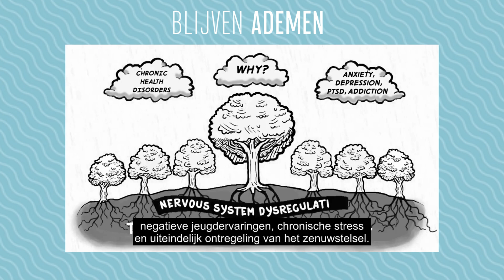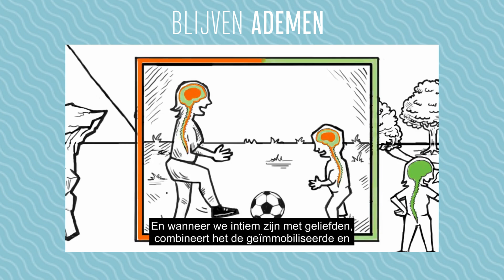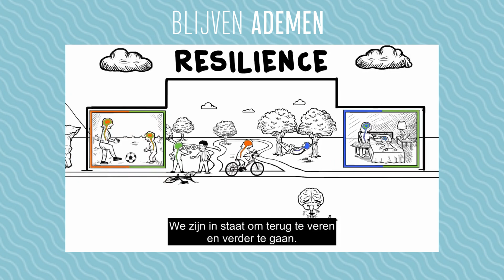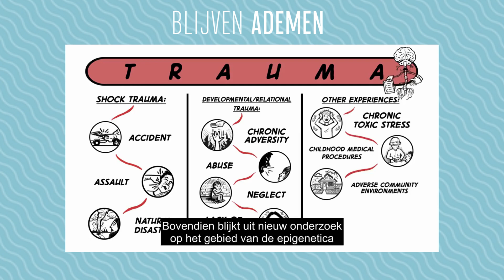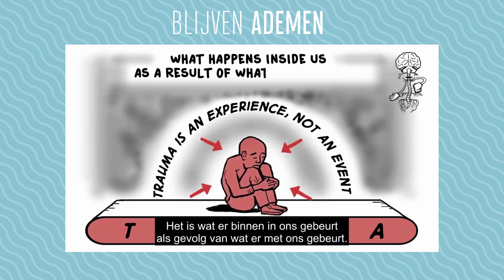Hoe werkt ons autonome zenuwstelsel? - Polyvagale Theorie | Blijven Ademen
De polyvagale theorie van Stephen Porges is een concept dat de werking van het autonome zenuwstelsel beschrijft, met een focus op de nervus vagus. Het stelt dat de nervus vagus een belangrijke rol speelt in het reguleren van sociale interacties en de stressrespons.

Volgens deze theorie evolueerde het autonome zenuwstelsel in verschillende lagen, waarbij de nervus vagus een cruciale rol speelde in de adaptatie aan verschillende situaties, zoals het reguleren van emoties en het bevorderen van sociale verbondenheid.

De polyvagale theorie biedt inzicht in hoe het autonome zenuwstelsel reageert op stress en sociale situaties, en hoe dit van invloed kan zijn op emotionele en sociale gezondheid.